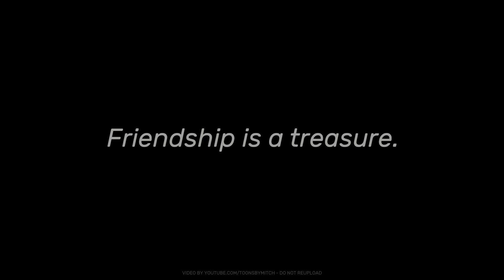Foxy is Shipwrecked!!! [FNAF 1 Animation]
Foxy has a bit of an accident, but still ends up finding his ultimate treasure, arr.

Based on Five Nights at Freddy's by Scott Cawthon.

This cartoon video is fan art. Some artistic license (mainly regarding lore and character design) has been taken (mainly to make it easier to animate). I make these cartoons solo in my spare time between work and university.